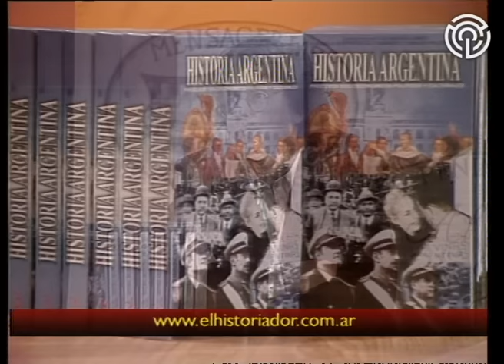AV-5318 Historia confidencial [El encuentro secreto entre el Che Guevara y Perón]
Pacho O'Donnell presenta un programa dedicado a desentrañar el encuentro secreto que mantuvieron Ernesto Che Guevara y Juan Domingo Perón en Madrid, a comienzos de los años '60. El primero de los fragmentos de entrevistas que la producción pone al aire muestra el testimonio de Jorge Papito Serguera (primer embajador cubano en Argelia), quien recibió a los delegados de Perón que iniciaron las gestiones. En el piso, Felipe Pigna y Ema Cibotti entrevistan al periodista Rogelio García Lupo, quien explica el rol de Julio Gallego Soto, hombre de confianza de Perón encargado de custodiar el dinero que Cuba envió al líder justicialista para financiar el llamado Operativo Retorno, a cambio de su apoyo político para un futuro foco guerrillero boliviano que buscaría proyectarse hacia Argentina. Revela además que el Che se encontró personalmente con Perón en Madrid caracterizado como un monje capuchino. En el siguiente tape, O'Donnell entrevista a Enrique Pavón Pereyra, biógrafo de Perón, quien relata la oposición del expresidente argentino respecto del lugar elegido por el Che para instalar el foco guerrillero (Ñancahuazú), ya que lo consideraba imposible para un asmático. En el piso, Luis Bruschtein recapitula los motivos del encuentro entre ambos y explica las divisiones teóricas de la izquierda de entonces. Por su parte, Pigna y García Lupo se refieren a los fracasos de la experiencia guerrillera de Jorge Masetti y del Operativo Retorno. García Lupo cuenta luego sus experiencias con el Che durante el tiempo que permaneció en Cuba trabajando para la agencia Prensa Latina (de la que fue uno de los fundadores), y la cobertura de la Conferencia de la OEA de Punta del Este (1961). En el cierre, Bruschtein brinda sus opiniones personales sobre el Che y en un tape hace lo propio un conjunto de ciudadanos cubanos anónimos.